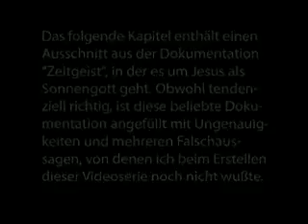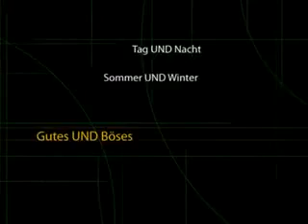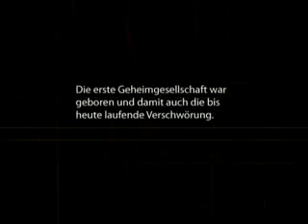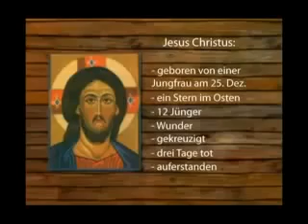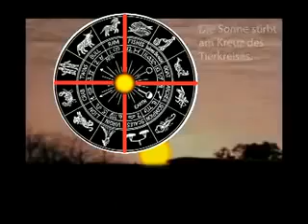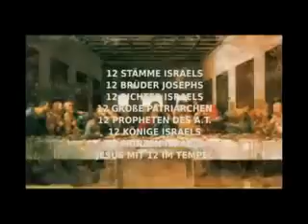9/11 Das Mega-Ritual (11/42)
Die Verschwörung des 11. Septembers: Bomben in den Türmen, nicht-existierende Flugzeuge, falsche Augenzeugen, die astrologischen Wurzeln der Verschwörung, Geschichtsfälschung, Geheimgesellschaften.
Diese Dokumentation hat sich echt was vorgenommen und liegt in einer 42 Teile breiten Youtube Version vor!

Die Dokumentation beschäftigt sich sehr ausführlich mit der "no plane" Theorie, wozu Google mittlerweile schon 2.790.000 Einträge gelistet hat!
Jeder der sich ein wenig mit der Thematik auseinandersetzt, weiß genau das im Pentagon kein Flugzeug eingeschlagen ist. Wie soll ein Flugzeug in einen 5 Meter Loch verschwinden, ohne dass sich spuren in der Fassade abzeichnen und selbst dort wo eine deutliche Spur von den Flügeln, dem Triebwerken und dem Leitwerk sein müssten, sind Fensterscheiben heil geblieben!

Die ersten 11 Teile von 9/11 Entschlüsselt befassen sich hauptsächlich mit der Möglichkeit von Bildmanipulationen und bieten sehr anschauliche Beispiele, wie sich die Sache zugetragen haben könnte und bringt auch die These das tatsächlich Flugzeuge in die World Trade Center eingeschlagen sind, sehr ins Wanken, wenn nicht gleich komplett zum fallen!